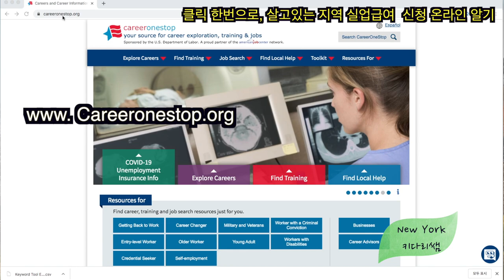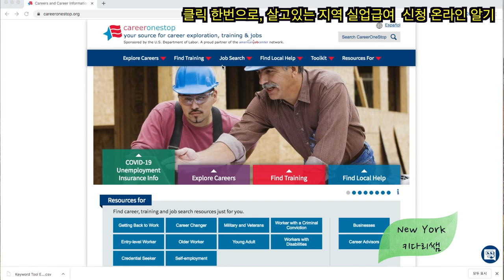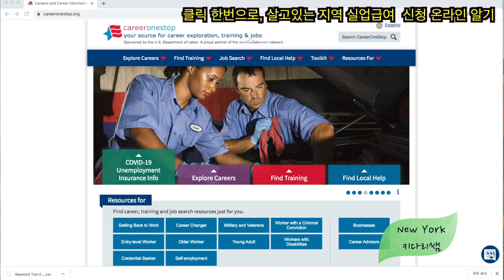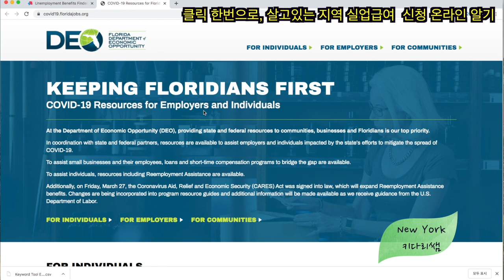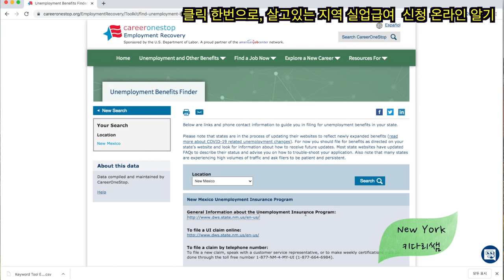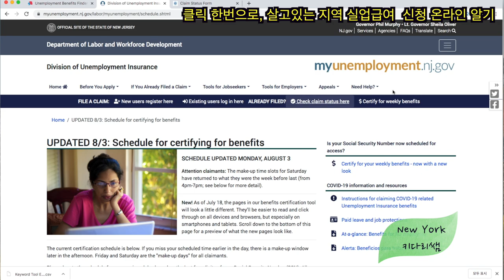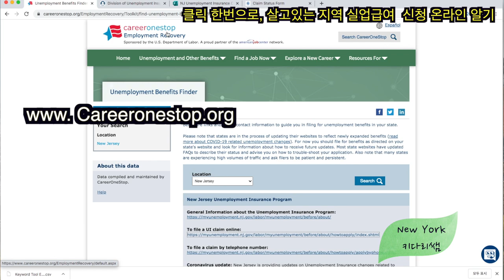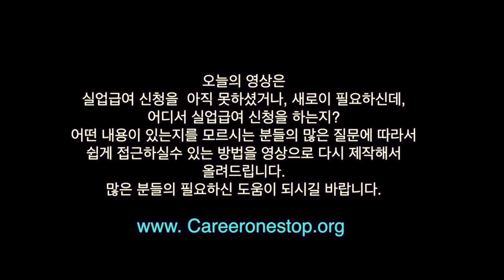마우스 클릭 한번으로 내 실업급여 신청에 대한 것 모두 알기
오늘의 영상에서는 그동안 많은 분들의 질문을 해주셨던 2가지 실업수당 신청에
관한 정보를 공유해 드립니다.
많은 분들이 '실업수당 신청을 어디에 어떻게 해야하나?'
그리고, '내가 정보를 잘못입력했을 경우 혹은 수정을 원한다면 어떻게
연락을 해야하나? 에 대해서 질문들이 있으셨습니다.
그에 대해서 각 주마다 모두 다른 사이트로 운영이 되기에, 누구든지 한번의
마우스 클릭으로 정보와 신청에 관련된 링크로 가는 방법을 쉽게 하실수 있는
링크를 올려드립니다. 또한, 각주에서 현재 업데이트되고 있는 실시간의 정보의
내용에 대해서도 여러분들이 확인 하실수 있는 링크가 어디있는지도
함께 설명을 드립니다.

많은 분들에데 도움이 되시기 바라면서, 많은 한인분들의 정보 공유도 하시기 바랍니다.

1.미국 삶속에 모습 이모저모
2.한국 삷속에 모습 이모저모
3.미국에서 꼭 알고 살아야 할 정보
4.키다리 쌤과 Talk
5.키다리 쌤과 Business 엿보기
6.구독자 사연 소개
7.Road Driving
8.뉴욕 키다리 쌤과 실시간 만남